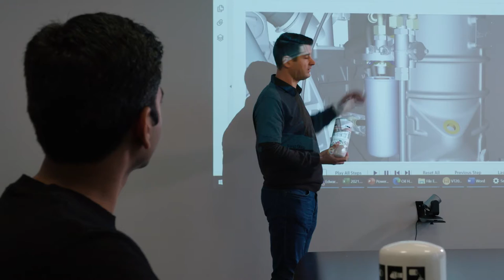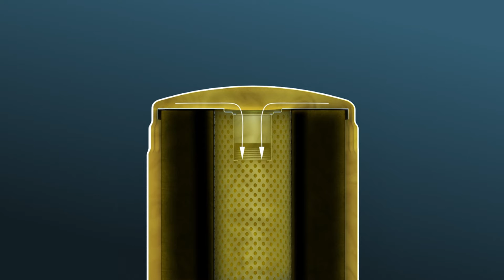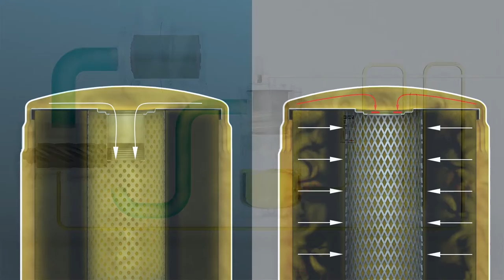GP Oil filter technical movie 02 DE